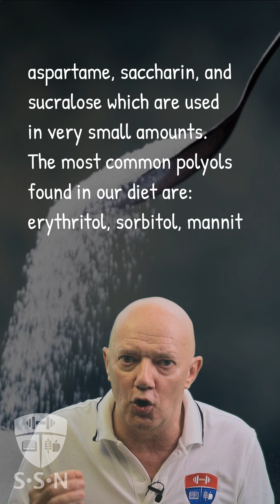ARE POLYOLS UNHEALTHY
Polyols are sugar-free sweeteners. Polyols are carbohydrates but they are not sugars. They are used volume-for-volume in the same amount as sugar is used, unlike acesulfame potassium, aspartame, saccharin, and sucralose which are used in very small amounts.

The most common polyols found in our diet are: erythritol, sorbitol, mannitol, xylitol, maltitol, lactitol and isomalt. These vary in sweetness, but all contain fewer calories than table sugar. They can be found naturally in certain fruits and vegetables, and are often used as sweeteners in “sugar-free” and “diet” products.

However, a high intake of polyols can irritate the gut. This is because they aren’t absorbed well, and attract water to the intestine. This can lead to bloating, stomach pain and diarrhea.

So, along with a healthy diet and lifestyle, using polyols to replace sugar can help you reduce your caloric intake and support weight loss, especially if you have a sweet tooth.
Of course that is, if they don’t cause you stomach problems.